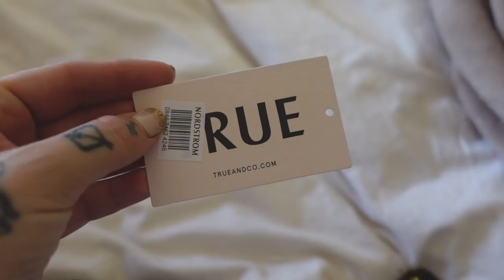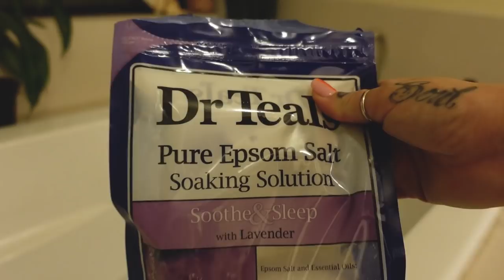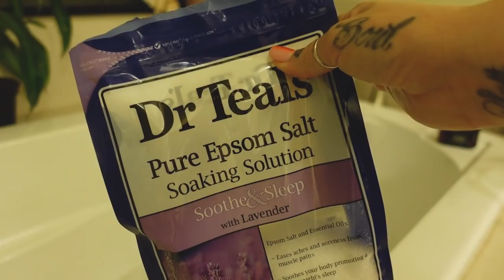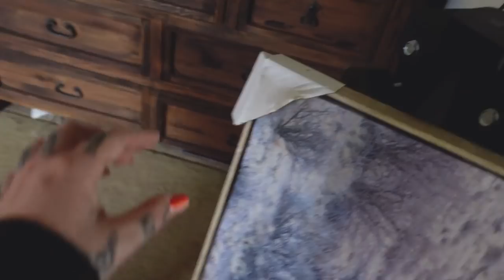👶🏼 Shopping For Baby | Medicine For My Bullfrog | Remodel Appointments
Enjoy today's vlog!